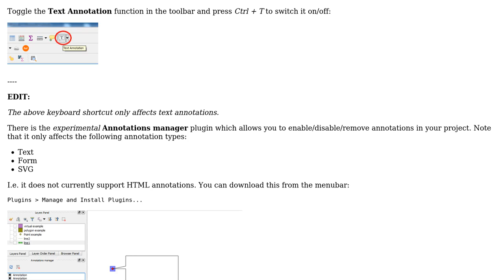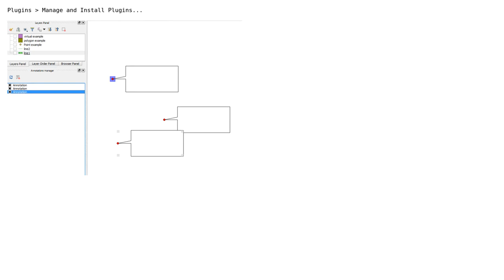GIS: Is it possible to hide map annotations?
With thanks & praise to God, and with thanks to the many people who have made this project possible! | Content (except music & images) licensed under CC BY-SA | Music | Images & others | With thanks to user underdark user Joseph user Egidi and the Stack Exchange Network Trademarks are property of their respective owners. You are responsible for your own actions.